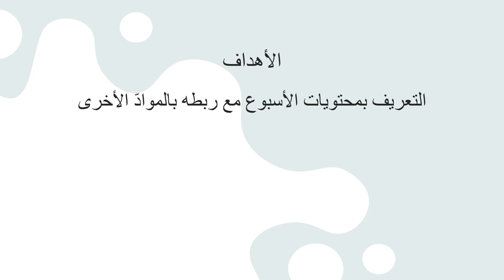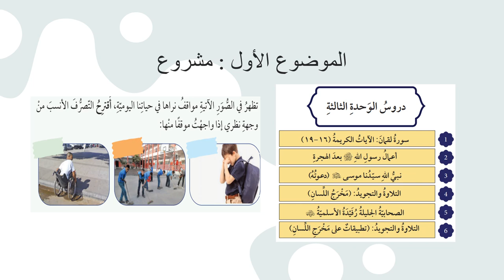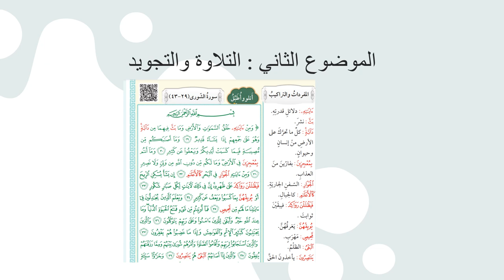الأسبوع الثاني عشر - التربية الاسلامية - الصف السابع - الفصل الثاني - المعلمة ميس هارون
وصف الأسبوع الثاني عشر

يقوم الفيديو بالتعريف بالمادّة الّتي سيتمّ شرحها خلال الأسبوع الثاني عشر.